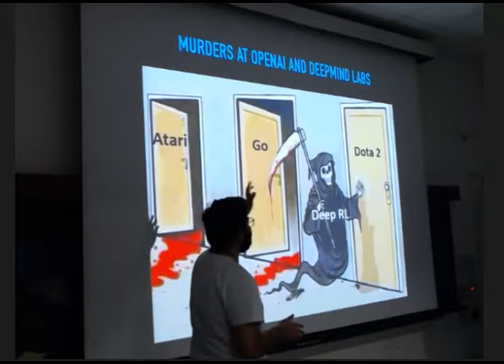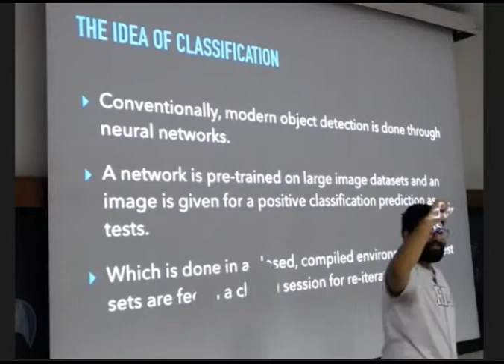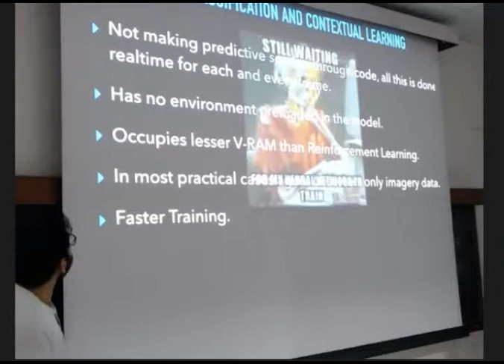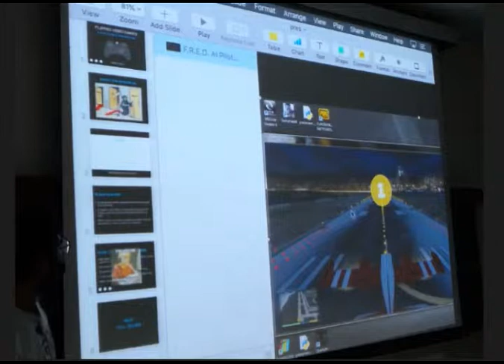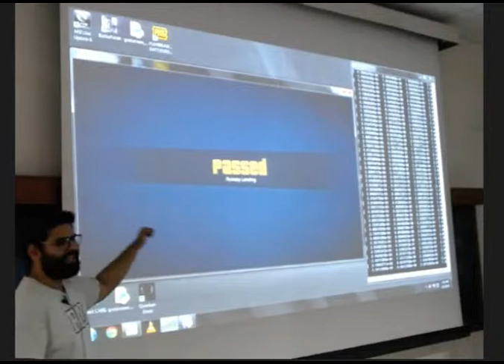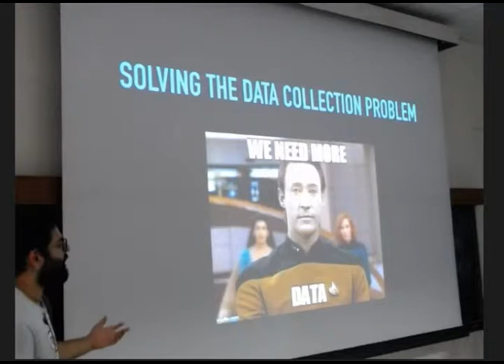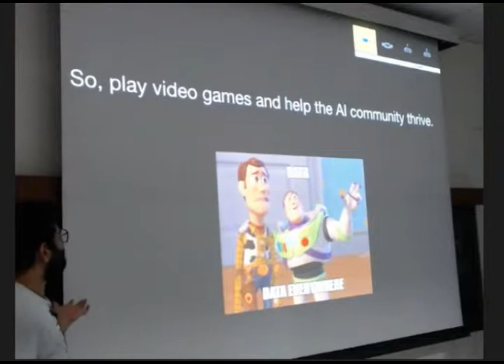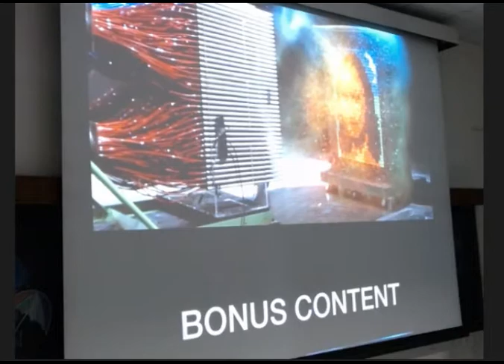Day 4 - Student Presentation 5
Talk at 6th CSA Undergraduate Summer School, Indian Institute of Science